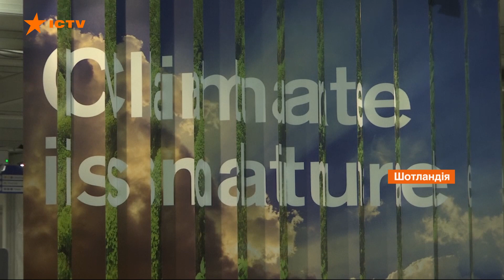Остання НАДІЯ людства: у Шотландії стартує конференція ООН з питань ЗМІНИ КЛІМАТУ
31 жовтня у Глазго стартує кліматичний саміт ООН. Світові лідери злетяться до Шотландії, щоби продовжити порятунок людства від глобальної екологічної катастрофи.

Протягом двох тижнів понад 20 тис. делегатів з усіх країн світу відзвітують, як за п’ять років вони просунулися у виконанні Паризьких угод (документ від 2016 року, мета якого – зробити все можливе, щоб температура повітря на Землі не підвищилася більше, аніж на 2 градуси за Цельсієм.